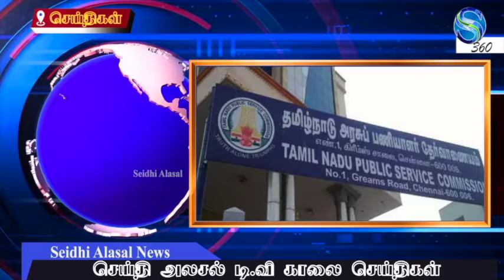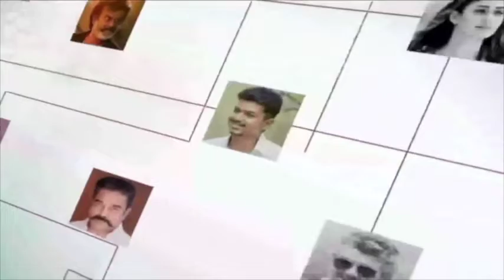செய்தி அலசல் டி வி காலை செய்திகள் 01 08 2022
செய்தி அலசல் டி வி காலை செய்திகள் 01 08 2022#seidhialasal